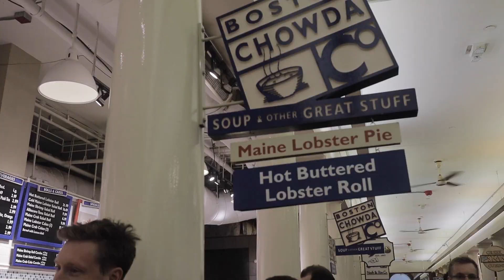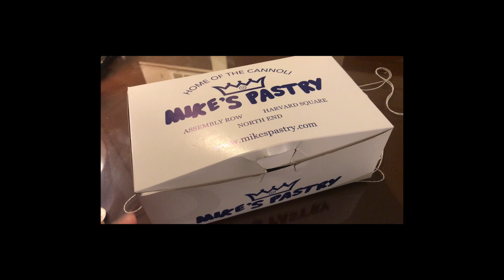Vlog// EAT in Boston// 逛吃波士頓// Tatte bakery// Quincy market// 網美咖啡廳// Mike's Pastry// Blue bottle